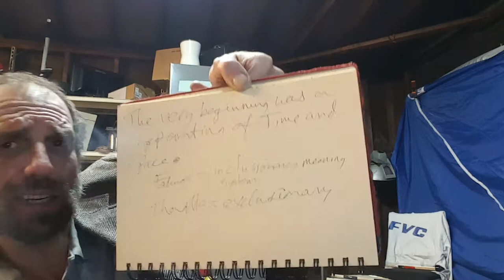Feeling & Thinking MBTI Cognitive Functions: Fe Ti Fi Te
In this episode of Talking with Famous People, Host Eric discusses the